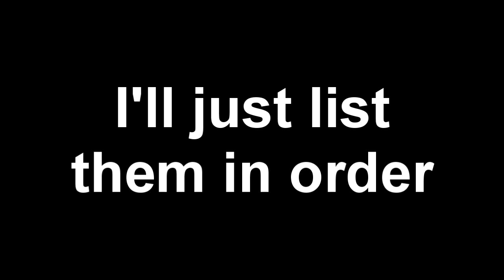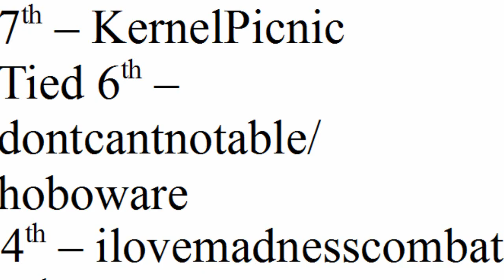KEYGEN COLLAB: THE RETURN: THE RESULTS. CHECK FRONT PAGE FOR A PLAYLIST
Congrats on all who participated! Thanks to everyone who judged, too (bikeman48837, IroncladPhazon, Irover18, Sheikmaster32, and myself)!
15th - TheDarkRises
14th - QuateLPs
13th - Davvic321
12th - skinnyhead2000
11th - chuckeepooper
10th - ArchTV
9th - apariver
8th - ipodnanno
7th - KernelPicnic
6th - dontcantnotable/hoboware
4th - ilovemadnesscombat
3rd - sgttris
2nd - Kurkop
1st - GameFreakDude!